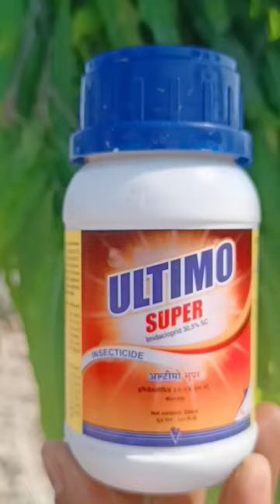thrips, aphids, whitefly, jassids, bph सब का खात्मा एक साथ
Ultimo super insecticide
Imidachloprid 30.5 SC